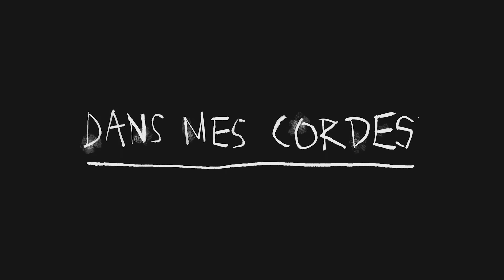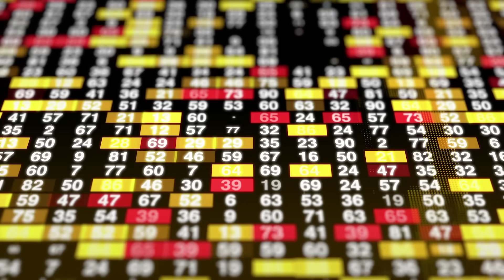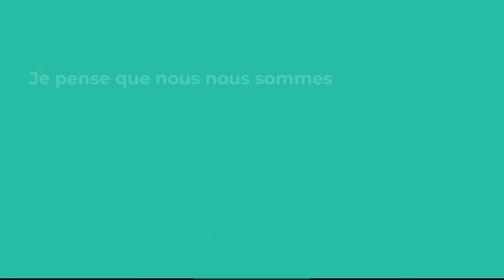Les BEATLES : Les Vrais Maîtres du Rock & Roll (Selon Moi)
Le match retour que vous attendiez tant, c'est ici ! Ça va clasher sévère, et nos Beatles préférés vont enfin prendre leur revanche sur les Rolling Stones.

J'ai analysé les deux groupes en long, en large, et surtout en travers, et mon verdict est sans appel : les Beatles sont les plus grands musiciens de l’ère moderne.

Pourquoi ? Vous allez tout comprendre dans cette vidéo, où je démontre sans faillir et en toute objectivité comment les 4 garçons dans le vent en ont mis un gros (de vent) aux pierres qui roulent. De leurs harmonies irréprochables a la révolution qu'ils ont créée dans les studios, les Beatles ont (ré)inventé la musique telle qu'on la connaît aujourd’hui.

Oubliez le blues-rock répétitif, usé jusqu’à la corde, des Rolling Stones, et parcourez l'univers pop-rock-folk-psychédélique des Beatles, où les riffs déchirent, les mélodies envoûtent et les voix de John Lennon et Paul McCartney se complimentent dans un bonheur auditif infini.

Je vous dévoile les secrets cachés de leur musique, les influences méconnues qui ont forgé leur son unique.  Je vous montre comment ils ont repoussé les limites de la pop, explorant des territoires musicaux que les Rolling Stones n'ont même pas pensé à franchir.

Je vous parle de leur impact culturel immense, de leur influence sur la mode, la télévision et la société en général.  Je vous montre comment ils ont capturé l'esprit des sixties pour les faire leurs, et comment ils ont inspiré des générations de musiciens.

Mais attention, cette vidéo n'est pas qu'une critique des Rolling Stones. Je reconnais leurs talents et leurs contributions à la musique. Mais face à la force créatrice et à l'originalité des Beatles, ils font bien pâle figure.

Alors, préparez-vous à être secoués, bousculés, et peut-être même choqués.  Cette vidéo est un véritable uppercut musical qui vous fera repenser votre vision de la musique moderne.

Aimez-la, détestez-la, mais ne la laissez pas passer inaperçue ! Et n'hésitez pas à commenter avec toute la mauvaise foi du monde, parce que c'est quand même bien plus marrant.

👉 Les partenaires DMC :
- Besoin de matos musique ? Thomann a tout ce que voulez
- Posez-mois vos questions, j'y réponds en vidéo :  YouTube.com/@DansMesCordes/join
- 10% de réduc sur les plugins AEJuice pour Premiere Pro, DaVinci Resolve, etc

👉 Matériel utilisé :
- Carte Son Scarlett 2i2
- Micro HyperX Quadcast
- Casque AudioTechnica
- Enceintes monitoring Adam Audio T7V

Chapitres :
0:00 Introduction
1:14 La Musique
6:21 Le Style
9:32 L'Héritage des Beatles
12:02 Bilan